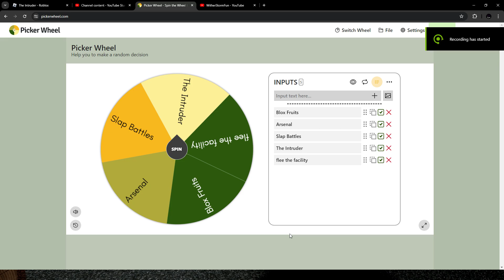Roblox The Intruder w/friend ( Roblox Entertain #10 ) (Part 1)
we need to escape